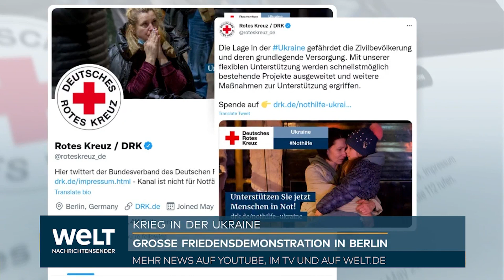KRIEG IN DER UKRAINE: "...Entschuldigung!" Und plötzlich fängt die Dolmetscherin an zu weinen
Der Krieg in der Ukraine stellt auch für die im Ausland lebenden Ukrainer eine schwere Belastung dar. Leben mit der Ungewissheit, wie es Verwandten und Freunden in der Heimat geht und die Angst, dass noch mehr Blut vergossen wird. Beim Übersetzen des ukrainischen Präsidenten kämpfte unsere Dolmetscherin mit den Tränen.